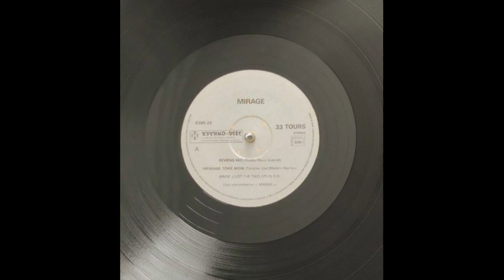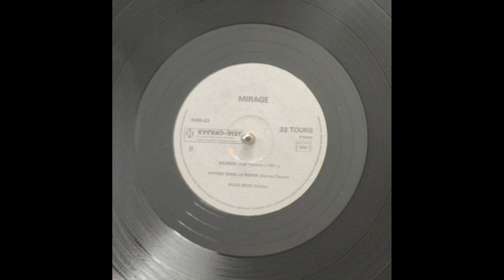MIRAGE - Message tchiè moin 🪘🎹🎸🎺🎼🎧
👨🏾ARTISTE : MIRAGE
🎶TITRE : Message tchiè moin
✍🏾 AUTEUR : Marilyn MALMIN
🎼COMPOSITEUR : Joël PECOME
🎤INTERPRETE : Marilyn MALMIN
📀ALBUM : -
🎚️LABEL : RYTHMO-DISC
🎂SORTIE : 1987
🌎ORIGINE : MARTINIQUE